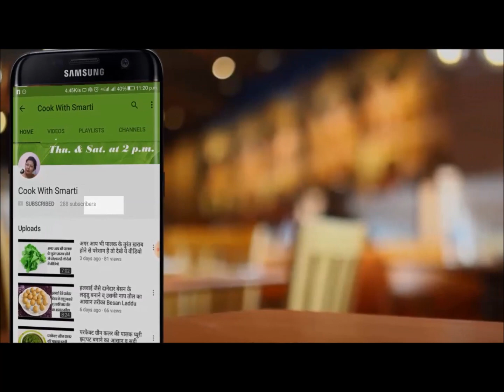जब घर में ना हो कोई सब्ज़ी तो बनाये ये स्वादिष्ट मसाला सब्ज़ी | Nutri Soya Chunks Curry protein-rich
Soya Chunks recipe, soya curry recipe,In this mughali and Spicy at the same time video see how I was influenced by delhi tikka wala well soya chaap or nutrela is hard to make because of few factors but in pujab nutri is very famous I hope you like this video :)